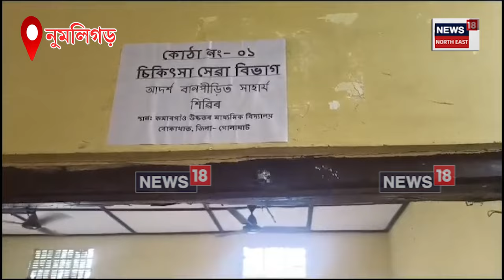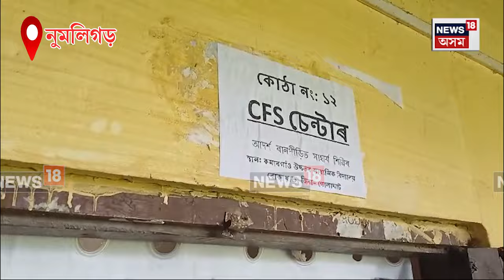Numaligarhৰ বানাক্ৰান্তক সহায় কৰিবলৈ স্থাপন কৰিছে কেইবাটাও আদৰ্শ বান পীড়িত সাহাৰ্য্য শিৱিৰ|N18V